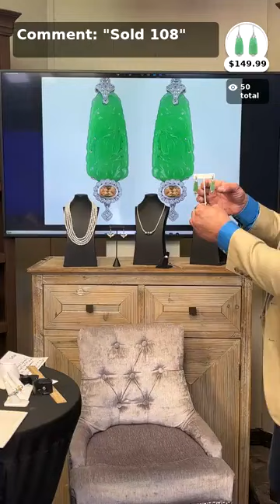Jewlery From The Far East with Chris Whitley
🎥💎 Join Our Exclusive Live Shopping Extravaganza! 💎🎥
✨ Dive into the Ultimate Jewelry Shopping Experience ✨

🌟 Live Daily Sessions: Join us from 10 AM to 12 PM CST & 2 PM to 4 PM CST for an unforgettable shopping adventure.
🌟 Community Engagement: Become a vital part of the Shop LC family, where luxury meets convenience.
🌟 Seamless Shopping: Enjoy fast checkouts and live interactions with our charismatic hosts.
🌟 Real-Time Interaction: Engage in lively chats with hosts and fellow jewelry enthusiasts for a personalized shopping journey.
🌟 Exclusive Access: Get insider tips, exclusive deals, and the latest trends in jewelry fashion.